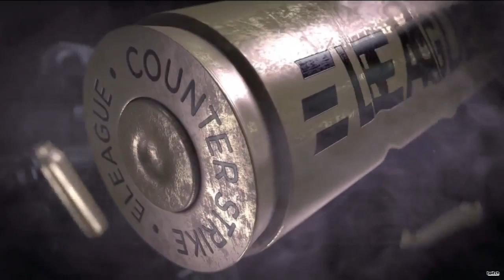Natus Vincere vs Mousesports | Map 1 (Mirage) Finals E-LEAGUE Group E (21.06.2016) [CSGO]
CS:GO - Mousesports vs Na'Vi Final map 1 Mirage Eleague Season 1. Mousesports vs Natus Vincere best of 3 map 1 - E-League Season 1 2016.
Game Date: 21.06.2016 | 06/21/2016 | June 21st 2016